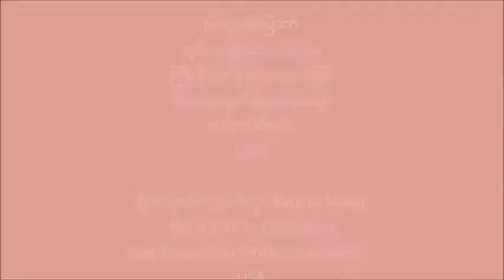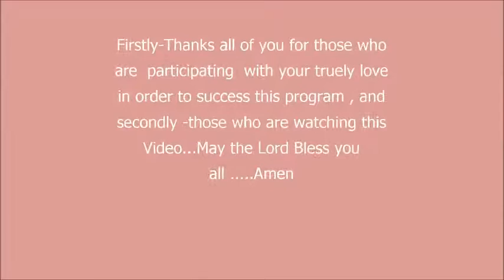68th Aniversary of Chin National Day,USA